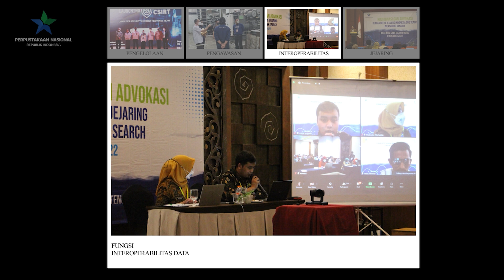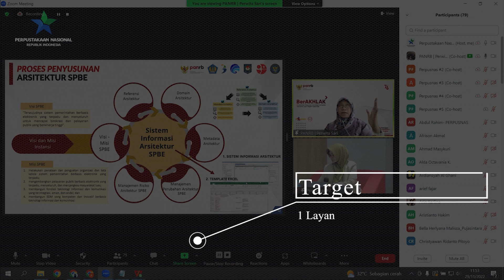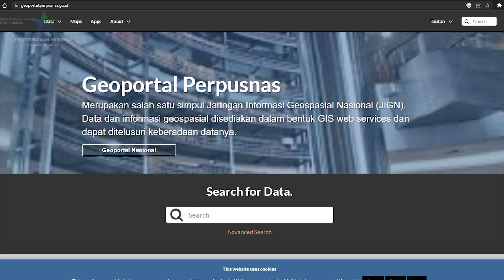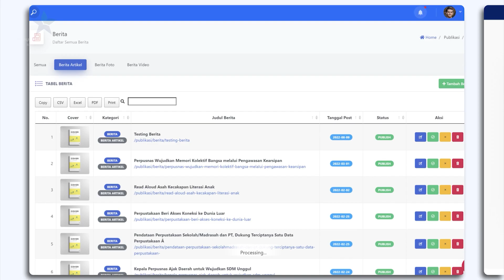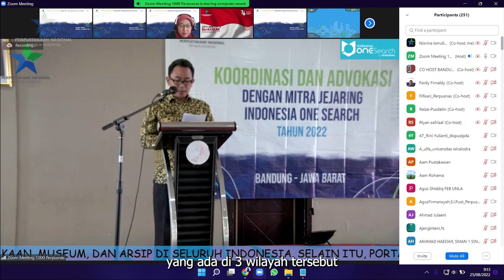Kaleidoskop Pusat Data dan Informasi Perpustakaan Nasional RI tahun 2022